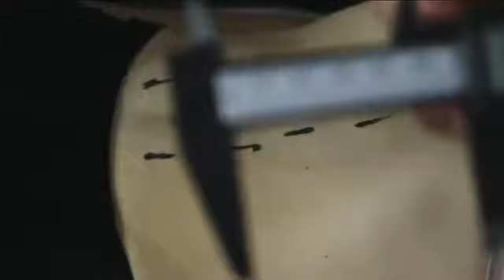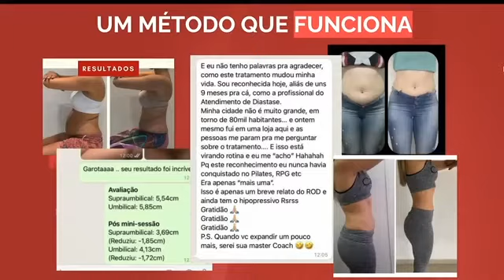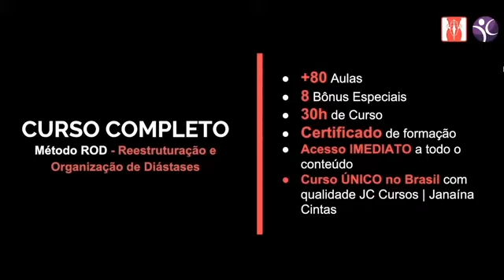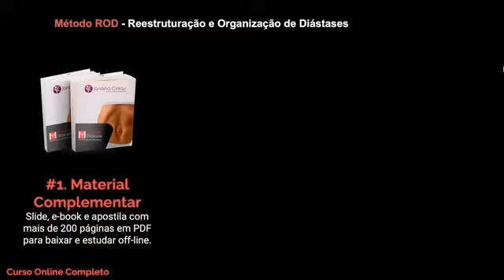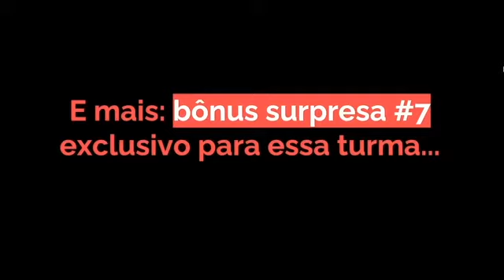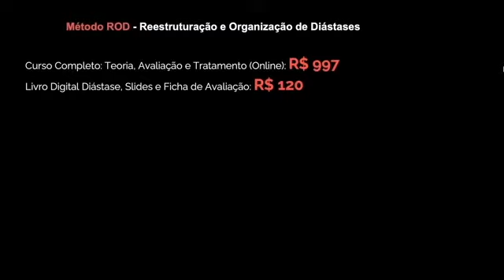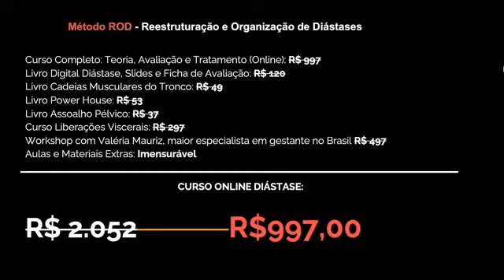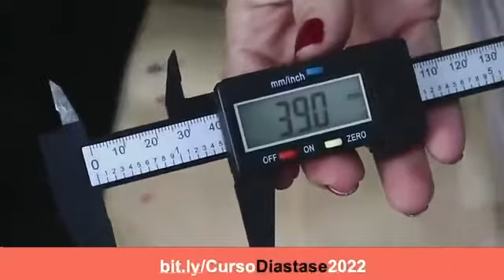Aula 1 ao vivo do Minicruso de Diástase dia 21/11/22 com Janaína Cintas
📢 PROFISSIONAL DO MOVIMENTO, atenção ao recado
Sempre tenho orgulho de ver os resultados dos meus alunos! É uma verdadeira transformação de vidas, algo que os pacientes percebem claramente e sentem na rotina. Gratidão por poder fazer parte do aprendizado de cada um! 👏🏻🙏🏻

E vocês, já decidiram se querem dominar um método para tratar diástases que realmente FUNCIONA? As vagas para o curso completo do ROD ainda estão abertas, mas estamos com as ÚLTIMAS vagas disponíveis, galera. 👀